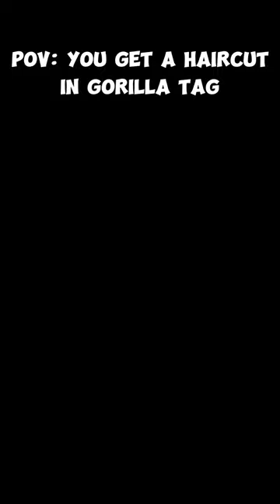Pov: You Get A Haircut In Gorilla Tag